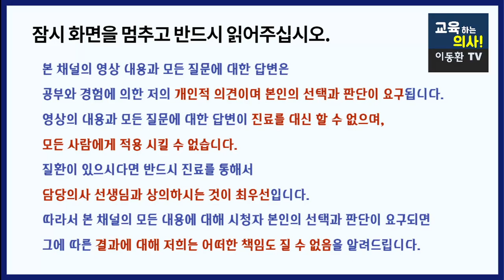치매도 완치된다? 치매 가족들이 꼭 알아야 할 내용입니다.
[절대지식 치매 백과사전]